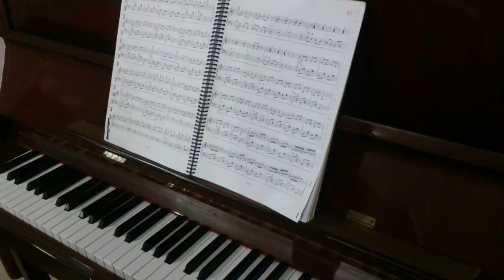Piano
SOBRE PIANO
Para a produção do som, cada tecla (peça de madeira), ao ser percutida, aciona um único martelo (peça de madeira recoberta por material macio, geralmente o feltro) que, então, toca nas cordas esticadas e presas numa estrutura rígida de madeira ou de metal. As cordas percutidas vibram e produzem o som, que é amplificado pela grande caixa de ressonância. O piano, o clavicórdio e o cravo, embora sejam instrumentos de cordas percutidas, diferem quanto ao mecanismo de produção de som. Em um cravo, as cordas são beliscadas. Em um clavicórdio, as cordas são percutidas por martelos que permanecem em contato com a corda. No piano, o martelo se afasta da corda imediatamente após ser tocada, deixando-a vibrar livremente.
Teve a sua primeira referência publicada em 1711, no "Giornale dei Litterati d'Italia" por motivo da sua apresentação em Florença pelo seu inventor Bartolomeo Cristofori. A partir desse momento, segue-se uma série de aperfeiçoamentos até chegar ao piano atual. A essência da nova invenção residia na possibilidade de dar diferentes intensidades aos sons (algo inexistente no cravo e bastante limitado no pequeno clavicórdio) e, por isso, recebeu o nome de pianoforte (que vai do pianíssimo ao fortíssimo) e, mais tarde, reduzido apenas para piano. Tais possibilidades de matizes sonoras acabaram por orientar a preferência dos compositores face ao clavicembalo.
Os pianos modernos, embora não se diferenciem dos mais antigos no que se refere aos tons, trazem novos formatos estéticos e de materiais que compõem o instrumento.
O piano é amplamente utilizado na música ocidental, no jazz, para a performance solo e para acompanhamento. É também muito popular como um auxílio para a composição. Embora não seja portátil e tenha um alto preço, o piano é um instrumento versátil, uma das características que o tornou um dos instrumentos musicais mais conhecidos pelo mundo.